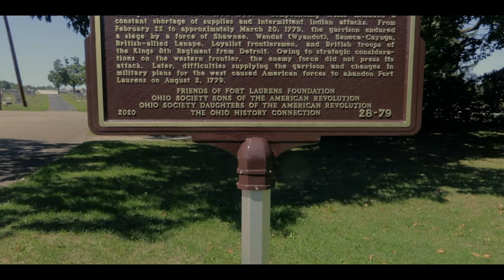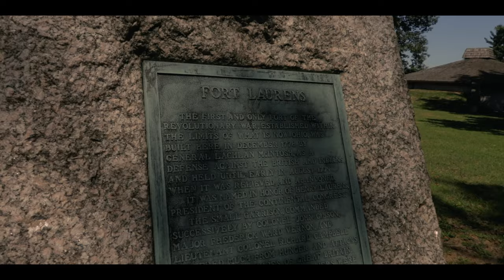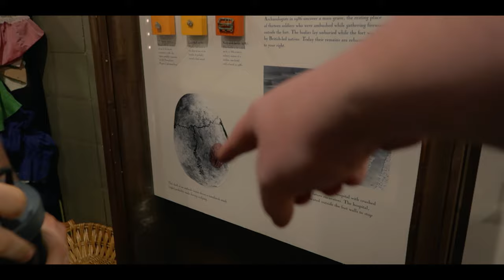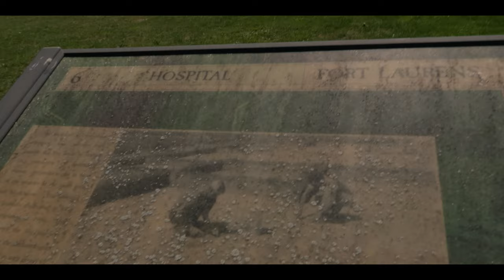This Historic Fort is ALMOST Gone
A little best kept secret here in Ohio is one of its oldest american revolution war forts which sadly theres not too many left. Fort Laurens in Bolivar Ohio may of been a minor victory in americas founding but it was most definitely a very important milestone.

Previous Vlog:
AMERICAN FOOTBALL coach reacts to OHIO STATES #1 recruit for 2021

Keep Me On The Road!

Gear
• Main Camera
• Memory Card